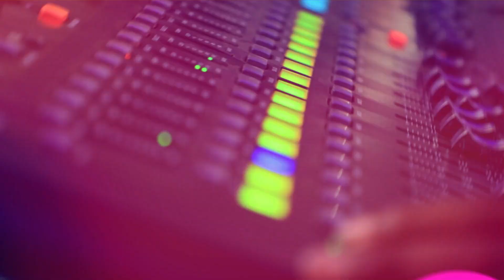ቴዲ እና ኤፊ በአዳማ ድንቅ አምልኮ PROPHET HENOK GIRMA[JPS TV WORLD WIDE] 2022